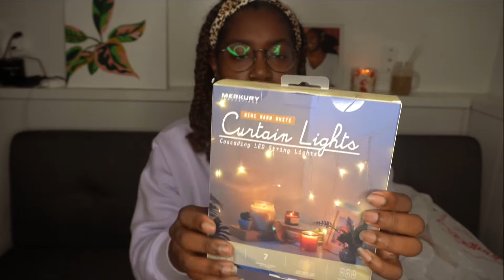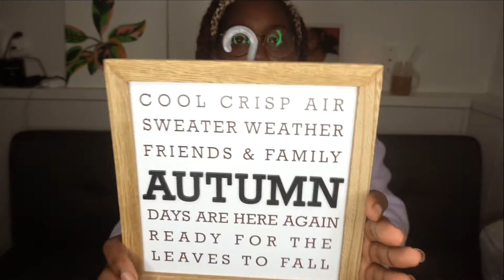FALL DECOR HAUL | MARSHALS, TARGET, HOME GOODS & MORE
Hey beautiful people of YouTube ! This video is about the items I purchased for Fall 2020!

💖Mucho amor 💖